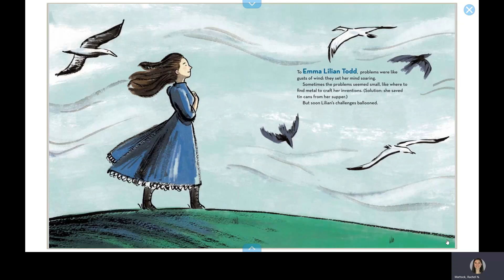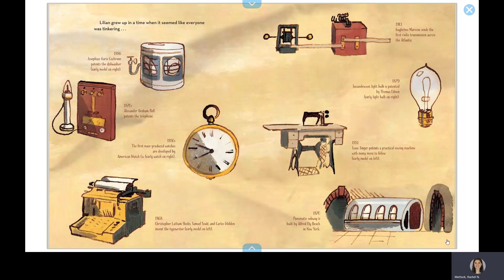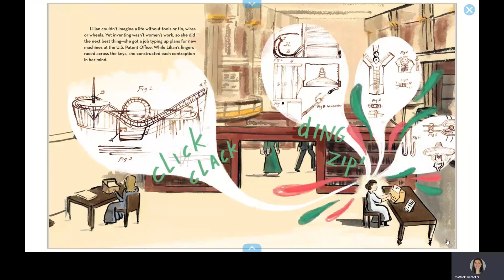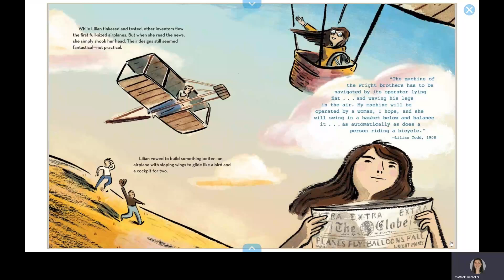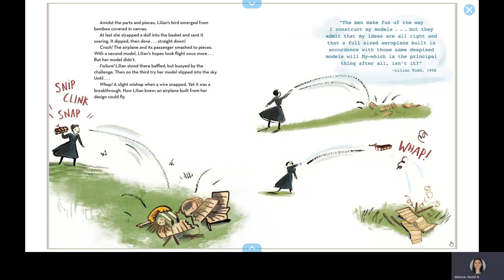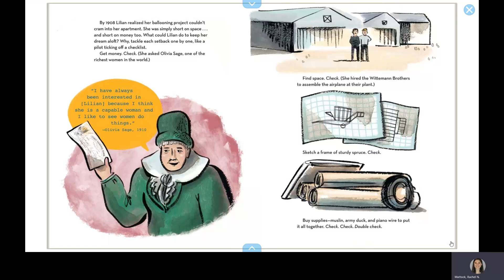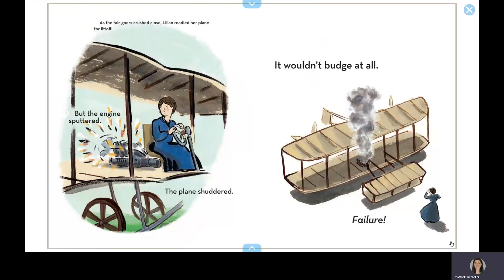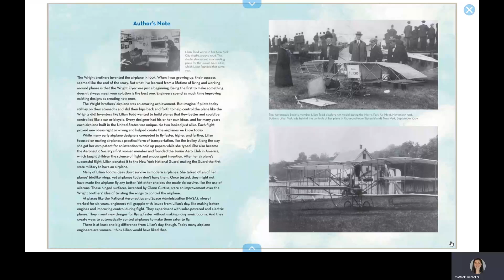Wood, Wire, Wings - Read Aloud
Wood, Wire, Wings: Emma Lilian Todd Invents an Airplane - Read Aloud

From Amazon - Emma Lilian Todd's mind was always soaring--she loved to solve problems. Lilian tinkered and fiddled with all sorts of objects, turning dreams into useful inventions. As a child, she took apart and reassembled clocks to figure out how they worked. As an adult, typing up patents at the U.S. Patent Office, Lilian built the inventions in her mind, including many designs for flying machines. However, they all seemed too impractical. Lilian knew she could design one that worked. She took inspiration from both nature and her many failures, driving herself to perfect the design that would eventually successfully fly. Illustrator Tracy Subisak's art brings to life author Kirsten W. Larson's story of this little-known but important engineer.

Written by Kirsten W. Larson
Illustrated by Tracy Subisak

Get the book!